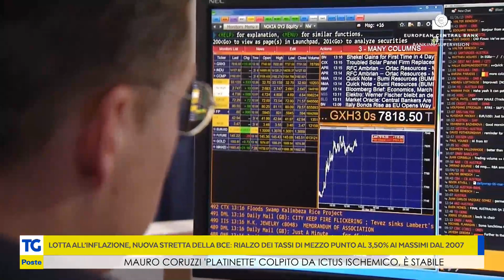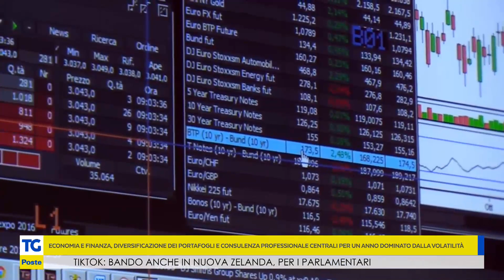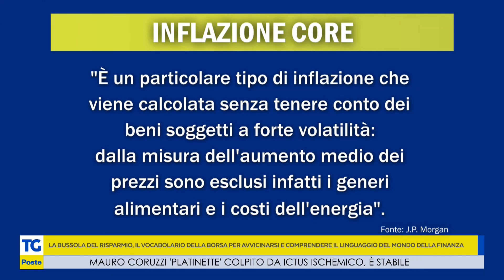La Bussola del Risparmio di Poste: come comportarsi sui mercati agitati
Eletta Savarino, referente studi e analisi economiche del Centro studi di Gruppo di Poste Italiane, spiega come difendersi dalle turbolenze dei mercati.